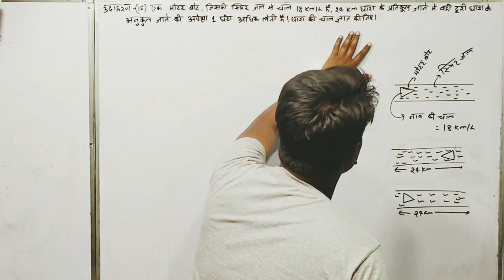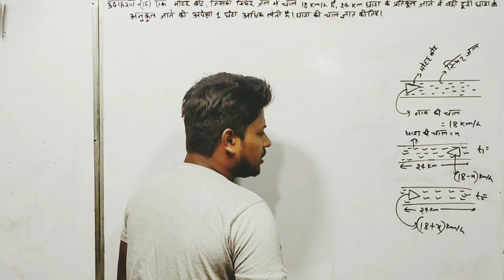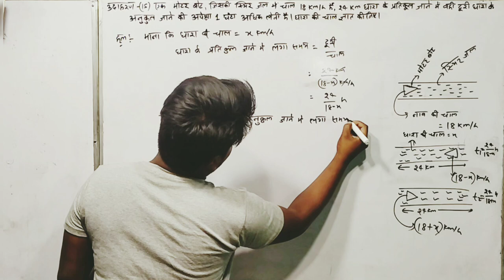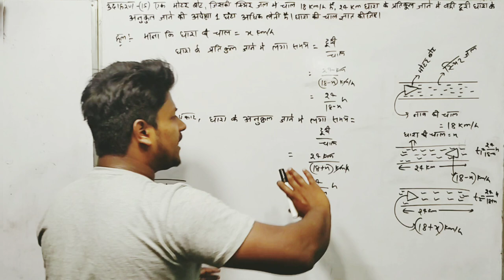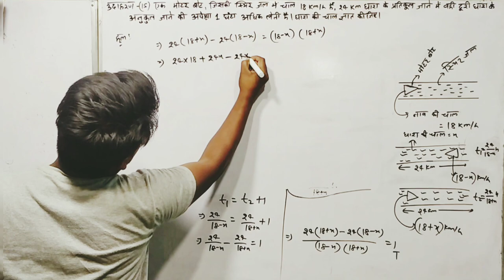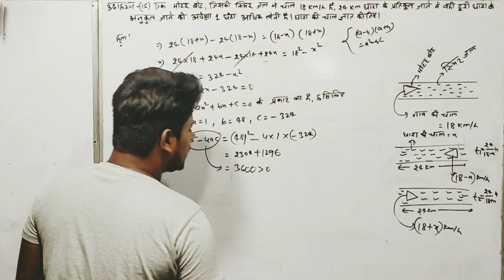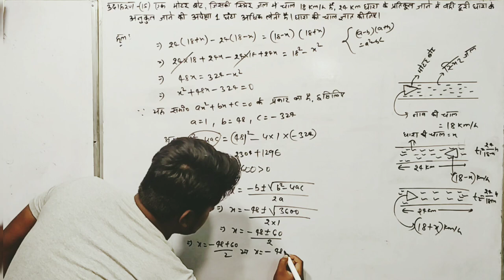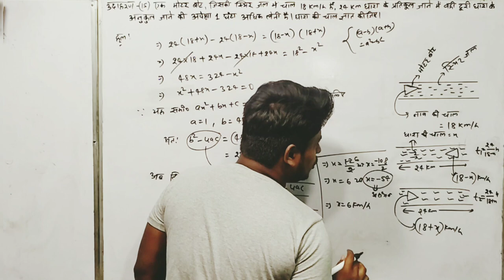एक मोटर बोट जिसकी स्थिर जल में चाल 18 किलोमीटर प्रति घंटा है 24 किलोमीटर धारा के प्रतिकूल जाने में व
एक मोटर बोट जिसकी स्थिर जल में चाल 18 किलोमीटर प्रति घंटा है 24 किलोमीटर धारा के प्रतिकूल जाने में वही दूरी धारा के अनुकूल जाने में अपेक्षित एक घंटा अधिक लेती है धारा की चाल ज्ञात कीजिए
ek motor boat
उदाहरण 15 class 10 math chapter 4 द्विघात समीकरण
ekmotorboat
quadratic equation class 10th math exercise 4.3 example 15 in hindi
द्विघात समीकरण कक्षा दशवाँ अभ्यास 4.3 उदाहरण 15
कक्षा 10 बिहार बोर्ड अध्याय 4 अभ्यास 4.3 उदाहरण 15 हिंदी में
class 10th math exercise 4.3 example 15 in hindi
math class 10th math exercise 4.3 example 15 in hindi